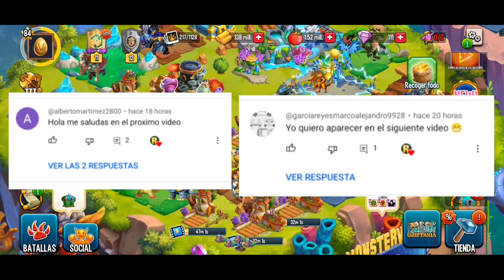Nueva agenda semanal 27 al 2 de abril - monster legends se acerca el grand prix